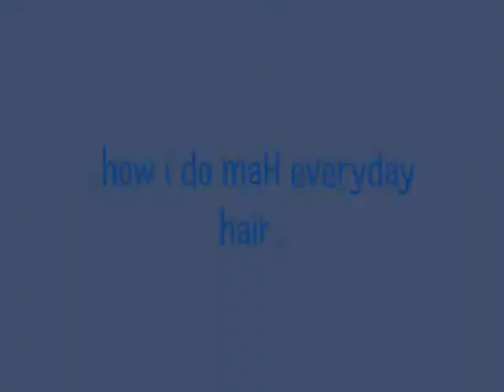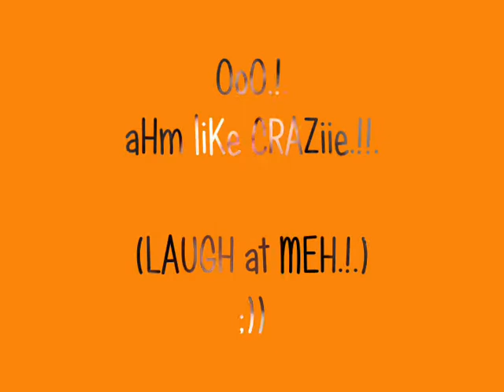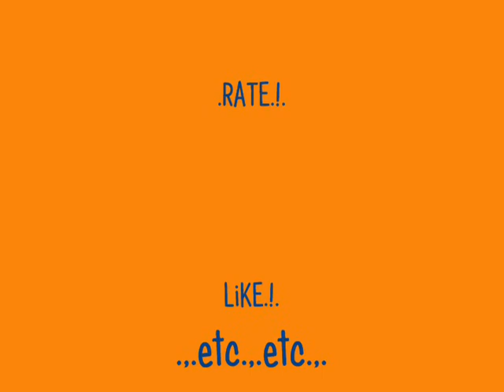MyEverydayHairRoutine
This is MyEverydayHairRoutine Video. really SIMPLE, nothin COMPLICATED. just need a BRUSH and (maybe) a HAIRSPRAY. thats ett. xx